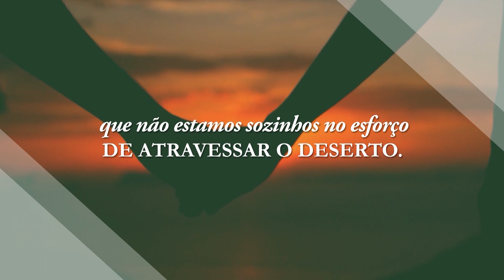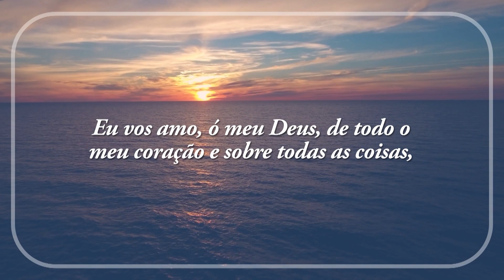Ano da Oração – 26/02/24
Gostaria de receber todas as notícias da REDEVIDA em primeira mão? Agora é muito mais fácil!
Click no link abaixo e faça parte do grupo do WhasApp REDEVIDA Informação, para ter todas as notícias que passam na REDEVIDA!